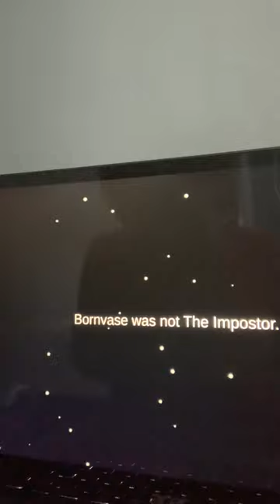Among Us Part 1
Among us pt 1